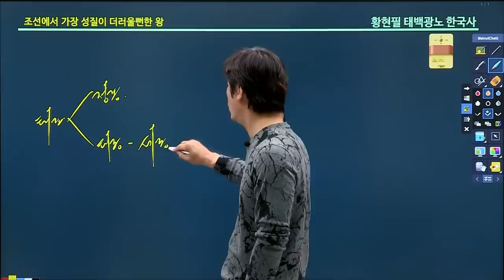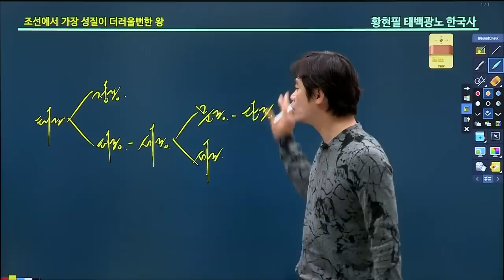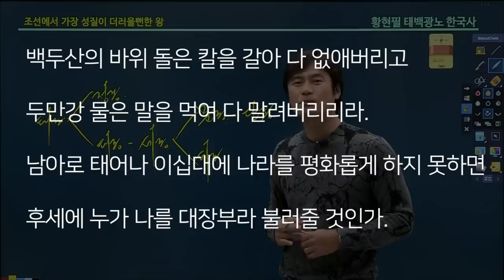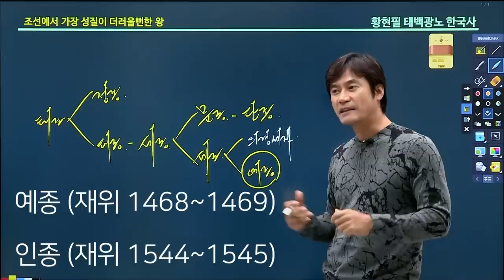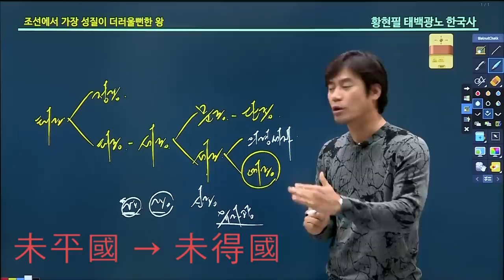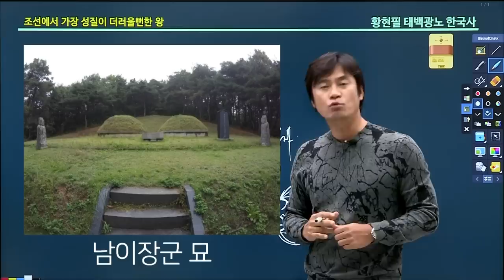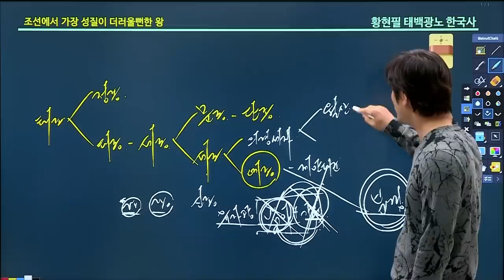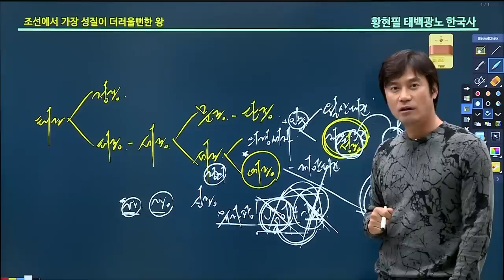[조선13] 조선에서 성질이 가장 더러울 뻔한 왕 (Feat.남이장군)